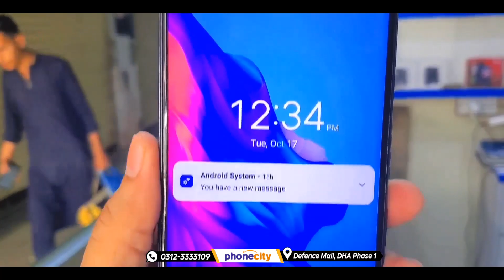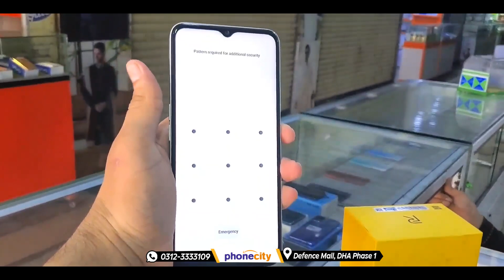Used Phones📱Adhi Qemat py | Gaming🎮 And 📷Camera Phones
Used Phones📱Adhi Qemat py

📌Add:
Akhtar Colony, DHA Phase 1. KARACHI